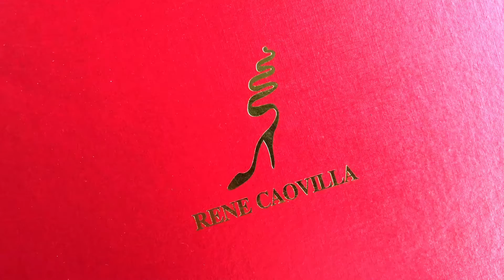Ботильоны Рене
Данная модель является копией класса LUX, которая не имеет отличий от оригинала

Для быстрой связи WA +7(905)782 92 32
активная ссылка на чат в шапке профиля
ВСЕ НОВИНКИ
в моем INSTAGRAM